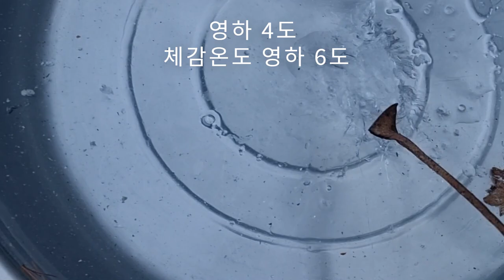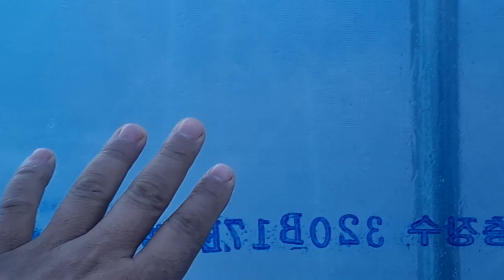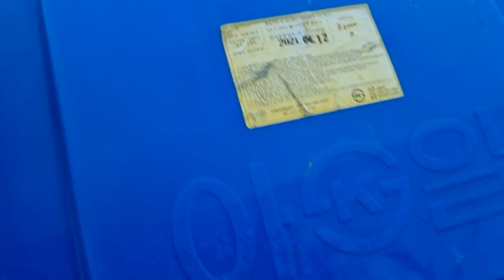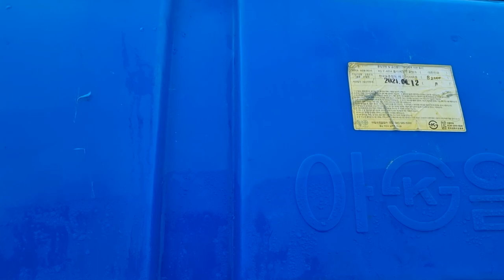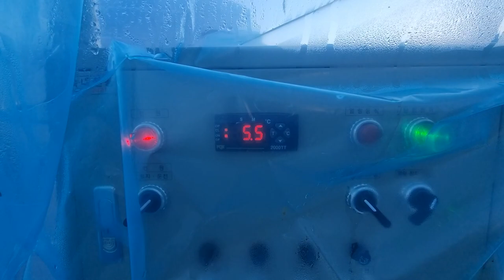텃밭_온실 영하의_날씨에_채소들은_괜찮을까 겨울채소 생태텃밭 그린하우스 greenhouse 비닐하우스 소형하우스 온실난방 귀농 귀촌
12월 생태텃밭 온실 모습 올립니다
영하의 날씨에 채소들이 어찌 자라는지 영상에 담았습니다